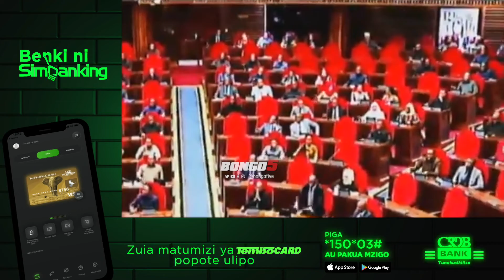WAZIRI MKUU ALIVYOOMBA WABUNGE WASIMAME KUTOA HESHIMA KWA HAYATI MAGUFULI NA VIONGOZI WALIOFARIKI